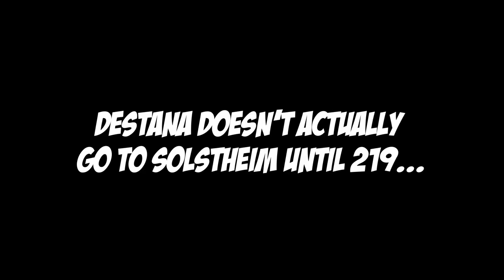Damsel'ed Degeneracy | Val Serano 4 | Modded Skyrim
Val is missing... and what comes after is pretty scandalous, I guess.

-- Mod Spotlight --
Val Serano

-- Video Navigation --
0:00 | Intro
0:47 | Overland Search
4:36 | Into the Pit!
13:02 | Val's Therapy
16:12 | Val Caught Red Handed
23:14 | Outro

-- Music Used --
How Amusing and Carefree Days from Octopath Traveler
Polar Sea and Pokke Village from Monster Hunter
Cave Raiders generated in Suno by Me
Arnika Theme from Wizardry 8
What a Great Picture! from Earthbound

Date Notes:
23 First Seed (March) to 10 Rain's Hand (April) 202